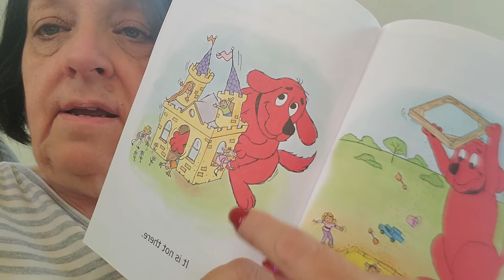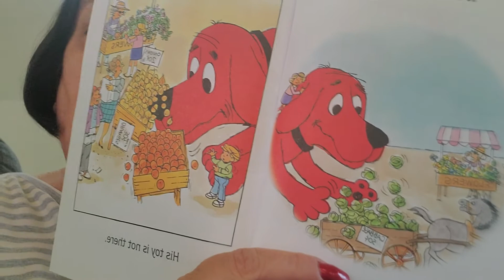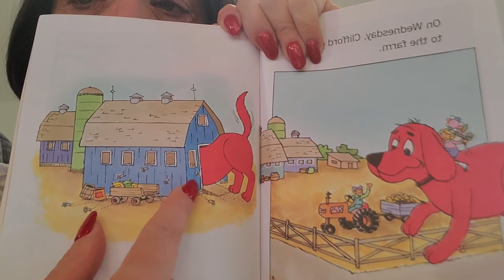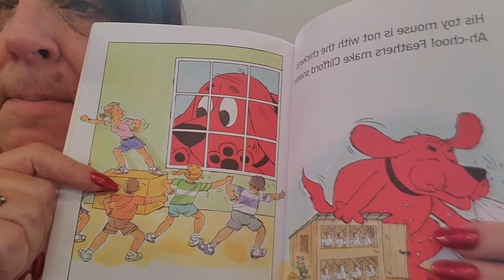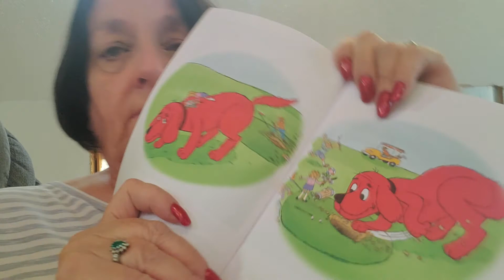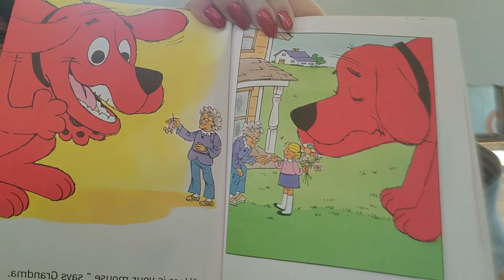Clifford's Busy Week!